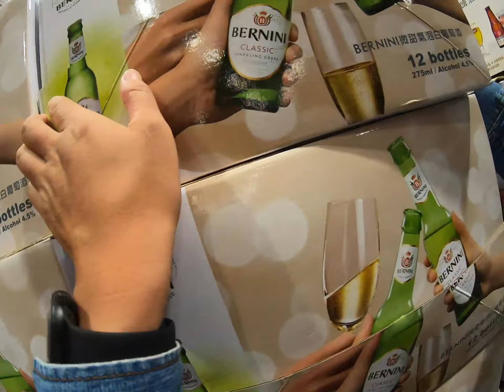O-GRILL Costco 600MT 可攜式瓦斯烤肉爐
咦，你的購物車好像有點空唷
Go get your own O-Grill!
快去把你的600MT帶回家吧～

➤掌握O-Grill 的最新消息
O-Grill為來自台灣的外銷精品，一直秉持著對火焰產品的熱愛和創新精神，不斷追求設計和性能的極限，主張"時尚"與"品質"兼顧下，更致力於開發"環保耐用"及”高安全性”的產品，為的是讓同樣追求質感以及熱愛生活的您擁有最好的體驗，願您和我們一起走進戶外與大自然，貼近生活的日常美好。
從人與人的互動中激發有趣的故事，賦予全新的生命熱度，再現內心深處的美好時光。